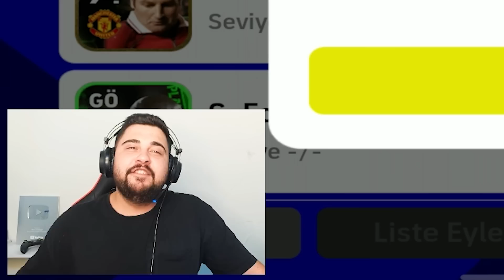ARDA HAYATININ GOLÜNÜ ATTI!! TOLGA SIFIRDAN FRİKİK ATTI!! EKİPLE CEZA SAHASINA GİRMEME CHALLENGE!!